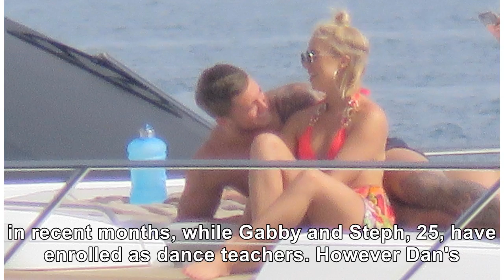Top Event - Gabby Allen is heading back to fitness camp with newly single Dan Osborne following t...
Top Event - Gabby Allen is heading back to fitness camp with newly single Dan Osborne following their breakups
GABBY Allen is heading back to a fitness camp with newly single Dan Osborne as they both deal with t...